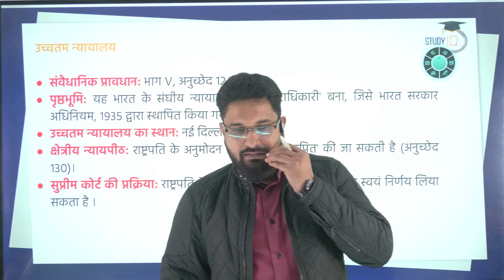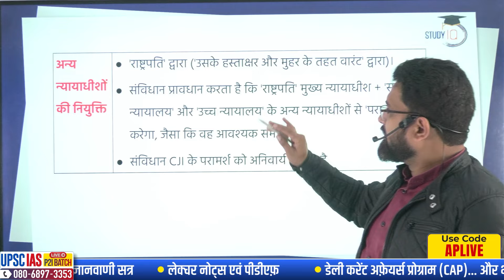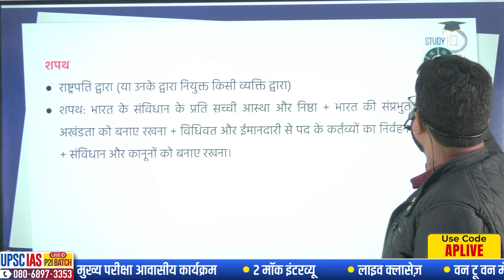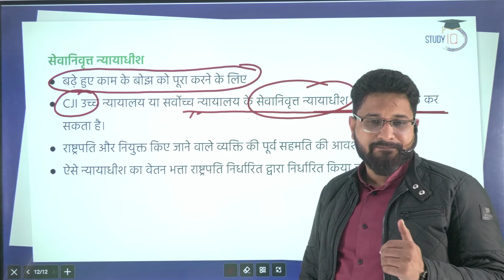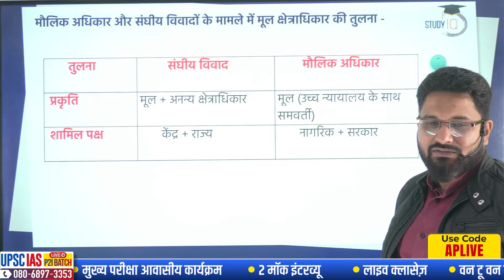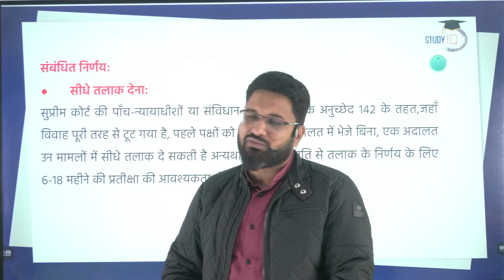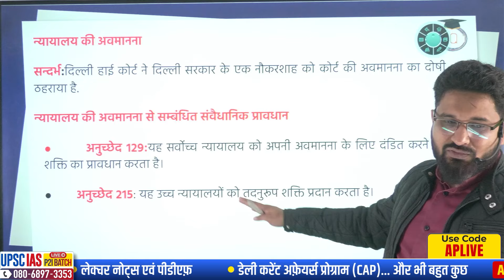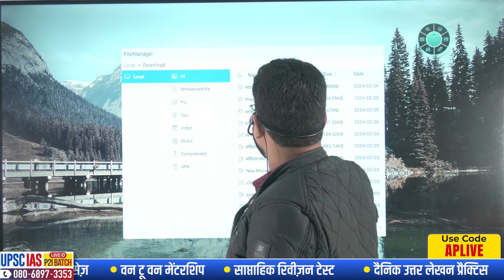Complete Polity Revision | UPSC PRE 2024 | Amrendra Pandey | StudyIQ IAS Hindi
upsc prelims 2023#amrendrapandey#upsccse2025

एडमिशन की अंतिम तिथि 10 फरवरी 2024 है | बैच का समय दोपहर 12:00 बजे

बैच 9 फरवरी 2024 से शुरू हो रहा है | बैच का समय 1:00  बजे प्रतिदिन |

UPSC IAS Prelims 2024 - Discipline Based Test Series- (Hindi) 3
6 फरवरी 2024 से शुरू हो रहा है

यह एक रिवीजन कक्षा है जो अमरेंद्र पांडेय सर द्वारा किया  जाएगा, कक्षा में संपूर्ण राजव्यवथा तथा उससे जुड़े 1वर्ष  के  समसामयिकी को शामिल किया गया है।यूपीएससी प्रारम्भिक परीक्षा 2024
के लिए अति महत्वपूर्ण कक्षा है।

This is a revision class which will be done by Amarendra Pandey Sir, the class covers the entire Polity and one  year current affairs related to it. UPSC Prelims Exam 2024
It is a very important class for.